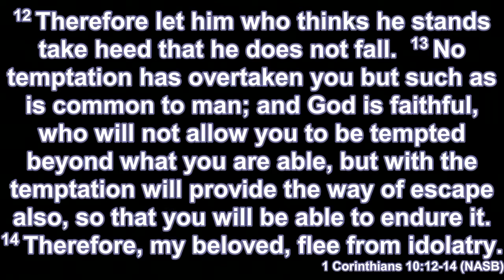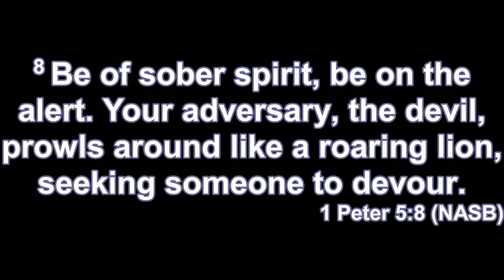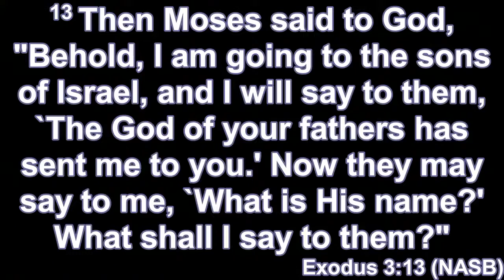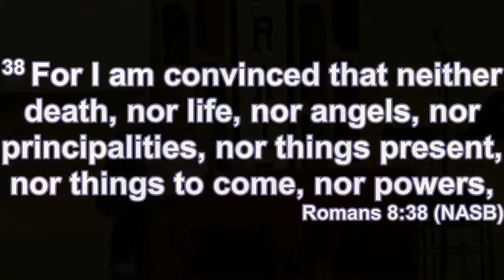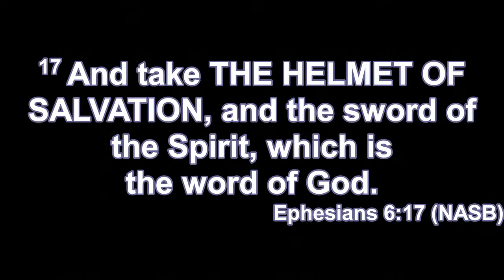Insecurity - A Hidden Danger 1/28/21